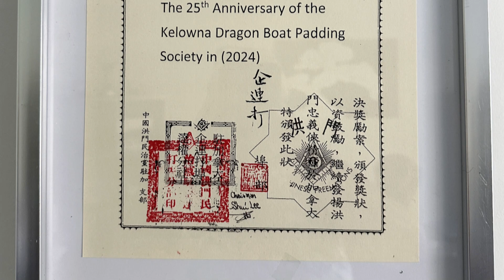Celebrating 25 Years of Dragon Boating: A Message from the Kelowna Dragon Boat Paddling Society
Join Becky Marks, the president of the Kelowna Dragon Boat Paddling Society, as she reflects on the unforgettable 2024 Kelowna Dragon Boat Festival. This special video celebrates 25 years of our club's vibrant community, honoring our founder Ivan Caruthers, and sharing the joy and spirit of dragon boating with our amazing members and supporters. From exciting races to heartfelt moments, experience the energy and passion that made this day truly remarkable.

Our season continues until mid-September, so there's still time to join us on the water. Whether you're a seasoned paddler or new to dragon boating, we welcome you to be a part of our community. Paddles up, Kelowna! 🐉🚣‍♀️

Video by Lorenz Plourde